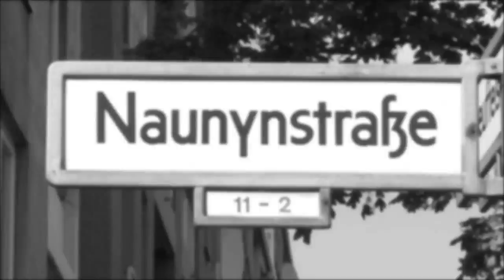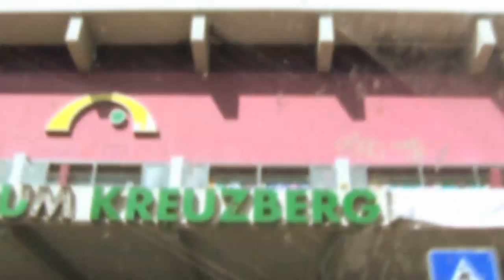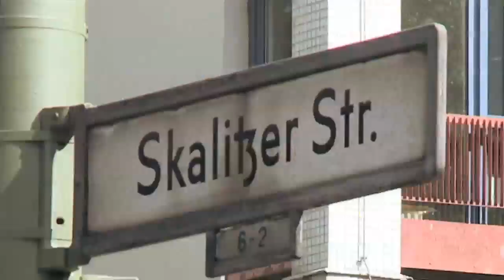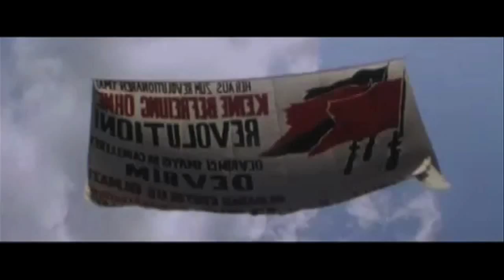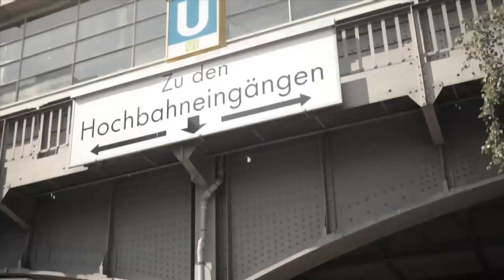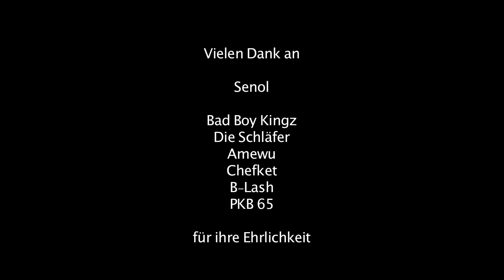ANTWORT VON UNTEN - Politische Kraft im HipHop (RAPutationTV powered by DHDM)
ANTWORT VON UNTEN richtet sich ausdrücklich nicht nur an HipHop-Fans oder solche, die es werden möchten. Wer dem Film mit offenem Herzen begegnet, wird vieles lernen über unser Land, darüber, wie die Menschen funktionieren, hier und anderswo, und über den Kampf, den viele junge Leute Tag für Tag austragen. Zusammengenommen könnten es all diese kleinen Schritte sein -- und nicht die großen Schlagzeilen oder markigen Sprüche der Presse und Politik -- die gesellschaftliche Veränderung herbeiführen. Dieser Film möchte hierzu einen Beitrag leisten. Protagonisten: PKB 65; Bad Boy Kingz; Die Schläfer; Amewu; Chefket; B-Lash und Senol, der Veranstalter der HipHop Bühne.